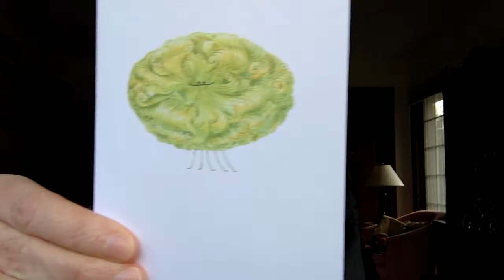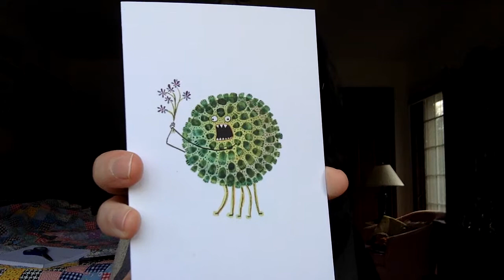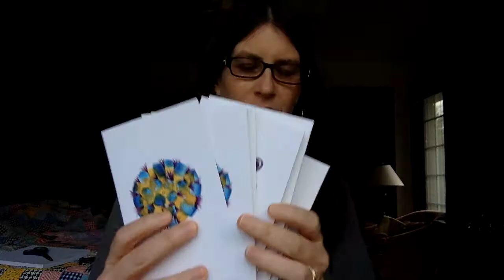Redbubble Review: Greeting Cards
Review of Redbubble 4x6 Greeting Cards. Source art is watercolor illustrations from my store, the Poofy Emporium